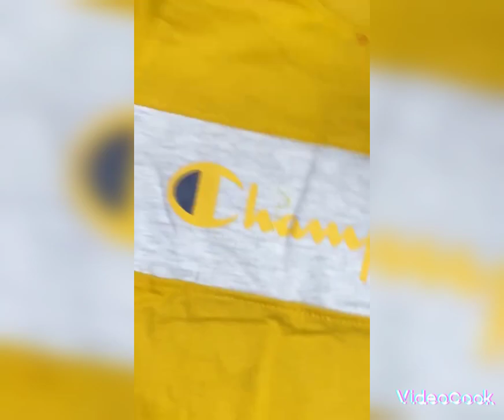Baby Girl or Baby Boys shorts Suit 500 to800,JumpSuits750 rs@Y S Collection#youtubeshorts